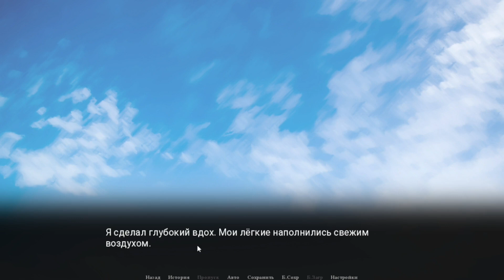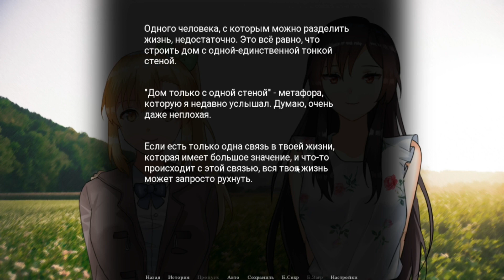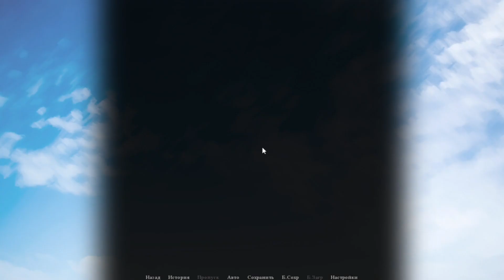11 - Какую девушку ты выберешь?- прохождение игры Kill or Love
Это история об одержимости, одиночестве и убийствах, количество которых зависит от ваших выборов. Джек является обычным парнем, потерявшим память о своём детстве, который к тому же застрял в больнице после почти смертельной травмы. А его девушка находится в плену. Что ещё хуже, так это то, что медсестра Джека - Анна, девушка, которая похитила его подругу и та, по чьей вине Джек оказался в больнице. У Анны нездоровая одержимость Джеком. И объяснения этой одержимости находятся где-то в прошлом.
Этот небольшой визуальный роман поведает о Джеке, который выстраивает отчаянные планы по спасению дорогой девушки и вспоминает, как Анна оборвала его обычную жизнь.